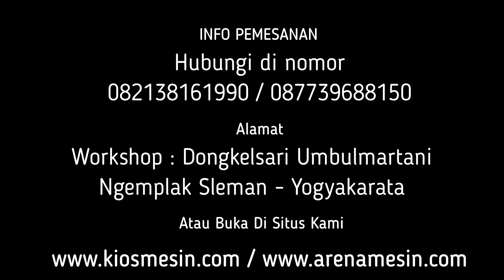INI SOLUSI TERCEPAT !! Mesin Pemisah Sampah Plastik Dan Sampah Organik Diesel 8 HP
Kami CV. KIOS MESIN menyediakan Mesin Pilah Sampah Plastik berbagai tipe sesuai kapasitas yang anda butuhkan. Untuk mengetahui harga dan penawaran khusus silakan telepon atau WA ke 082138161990 (Simpati) 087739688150 (XL) ATAU BUKA DI atau dapat juga datang langsung ke tempat kami (Gudang) Workshop : Jalan Grogolan, Dongkelsari, Umbulmartani, Ngemplak, Sleman, Yogyakarta